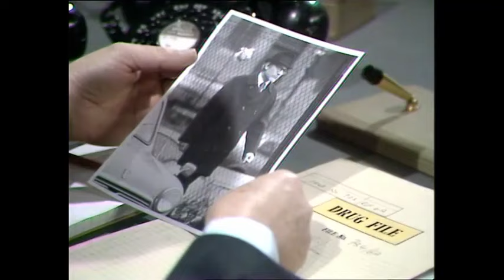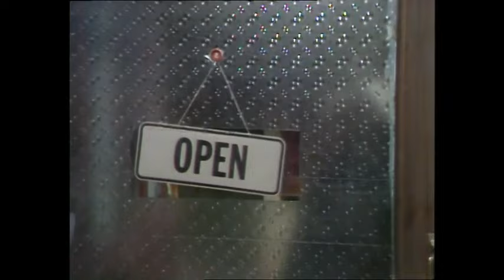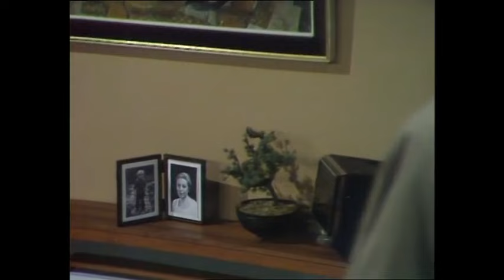New Scotland Yard (1974) S4, Ep5 "A Man Of His Word" TV Crime Thriller, Full Episode, Don Henderson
Armed robber Joe Warner (Don Henderson) is released from prison after 15 years. Warner is a man bent on revenge. He blames his wife Polly for the death of their young son and is determined to kill her.

(Plot spoilers from here)

She has moved on and is living with another criminal but doesn’t think Warner actually really wants to kill her. Warner though has bought himself a crossbow and intends to use it.Don Henderson takes centre stage in this episode. He plays Joe Warner pretty flat and with a nice sense of bewilderment as he realises how much has changed in the time he has been in prison.

A secondary plot sees Clay and Dexter teaming up with Inspector Luc Ravat to crack a smuggler operation. It just so happens that Polly’s new man is heavily involved in the smuggling racket. Peter Hill who scripted this episode was a former Scotland Yard detective attached to the Murder Squad.

The TV Times (11 May 74 edition) for this week had a nice feature article on Michael Turner. The article touched on his South African birthplace, his love of being at home with his family and how he enjoyed a round of golf with script writer Richard Harris.

(Loud shirt alert at 19:17 !)

First broadcast Saturday 11th May 1974.

Cast:

Michael Turner as Clay
Clive Francis as Dexter
Don Henderson as Joe Warner
John Cater as Henry Blane
Heather Canning as Polly Warner
Lawrence Davidson as Inspector Luc Ravat
Michael Goldie as Dickie Lambert
John Golightly as Detective Inspector Ransome
Antonia Pemberton as Renee Morgan
George Waring as Ted Morgan
Robert Gary as Bob Shotter
Gareth Forbes as Sports shop manager
Peter Vidovic as Courier
Peter Walshe as Detective Constable Edwards

Writer: Peter Hill / Production Design: David Catley / Director: Oliver Horsbrugh